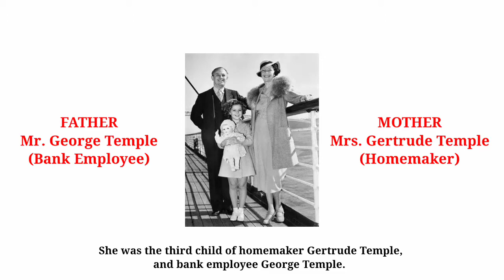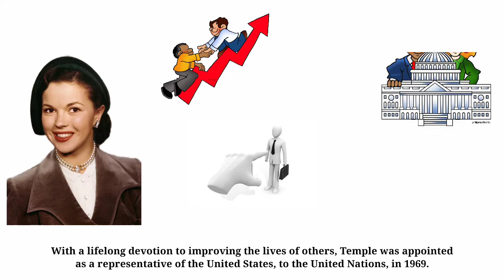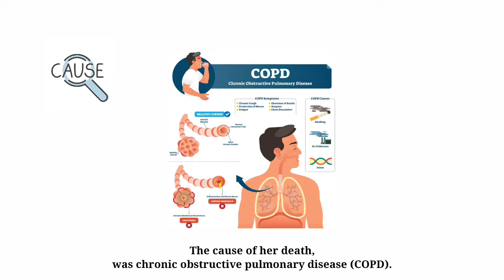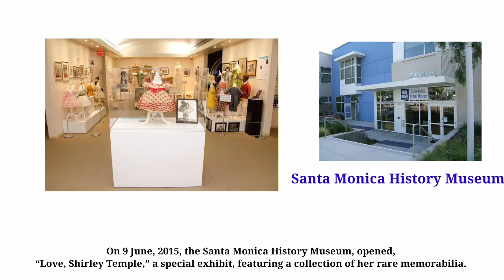Shirley Temple |Google doodle celebrates American actress, singer and diplomat, Shirley Temple Black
Shirley Temple.

Shirley Temple Black, American actress, singer, dancer, and diplomat.

Shirley Temple, was born on April 23, 1928, at UCLA Medical Center, Santa Monica, California.

She was the third child of homemaker Gertrude Temple, and bank employee George Temple.

Her mother encouraged Shirley, to develop her singing, dancing, and acting talents.

In September 1931, her mother enrolled her in Meglin's Dance School, in Los Angeles.

Temple had her signature dimples, blonde ringlet curls(styled by her mother), and strong work ethic.

In 1934, Temple starred in a number of films, including, “Stand Up And Cheer", “Bright Eyes,” “On the Good Ship Lollipop”, etc..

She became the first child star, to receive an Academy Award, at just six years old!

She continued to star in films throughout her teenage years, and at 22, she retired from the movie industry as a Hollywood icon.

In 1958, Temple narrated, the “Shirley Temple’s Storybook,” a children’s television series which was her last before she went to politics.

With a lifelong devotion to improving the lives of others, Temple was appointed as a representative of the United States, to the United Nations,.